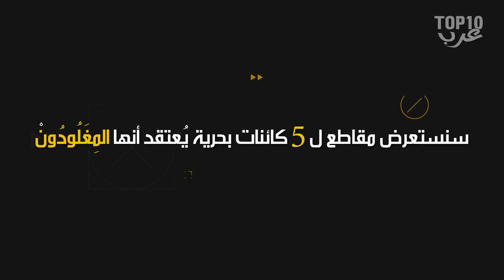5 كائنات بحرية يُعتقد أنها المِغَلُودُونْ !!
لن ننكر أن "المِغَلُودُونْ" يبقى من الكائنات التي أثارت إعجاب علماء البحار منذ عقود من الزمن، ولا أن المختصين يعتبرونه من أقوى وأضخم الأسماك التي عرفتها البحار والمحيطات، كما لا نُنكر أن قليلين من يعتقدون بوجود أفراد منه على قيد الحياة فيما الغالبية العظمى من المختصين يؤمنون بانقراضه، لكن ماذا لو كانوا جميعا مخطئين؟ فالإنسان لم يكشف أسرار البحار والمحيطات كلها، وقد يكون جد أسماك القرش هذا موجودا في منطقة لم تبلغها الغواصات بعد. وفي حلقتنا لهذا اليوم، سنستعرض مقاطع ل 5 كائنات بحرية يُعتقد أنها المِغَلُودُونْ.
وصف الموضوع :
5 كائنات بحرية يُعتقد أنها المِغَلُودُونْ !!